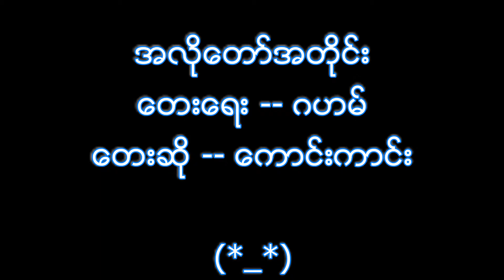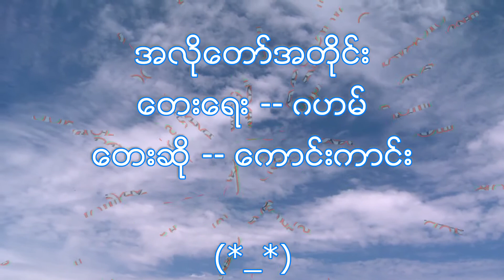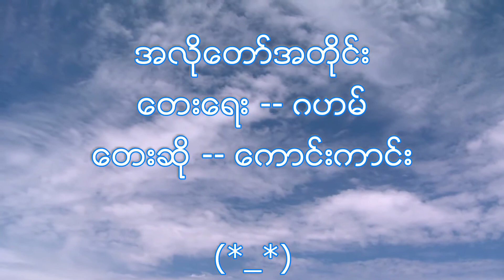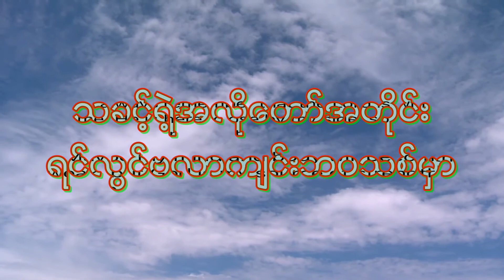အလိုေတာ္အတိုင္း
ေတးေရး - ဂဟမ္
ေတးဆို - ေကာင္းေကာင္း